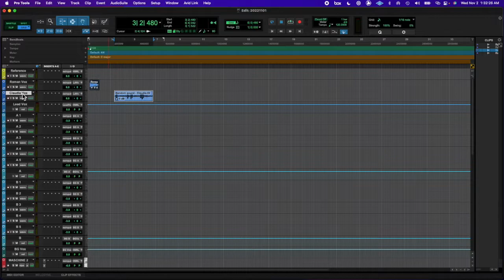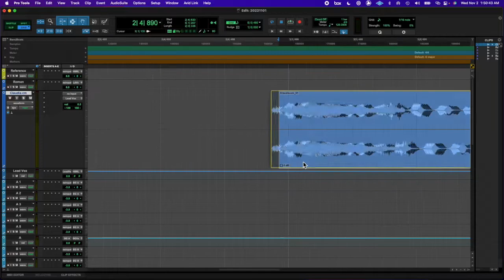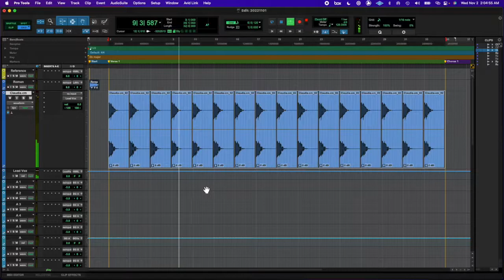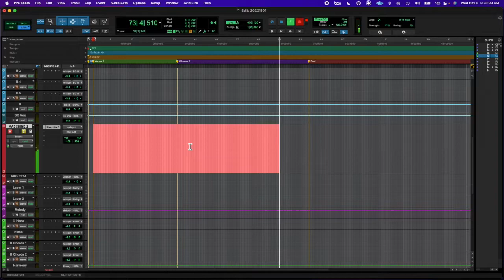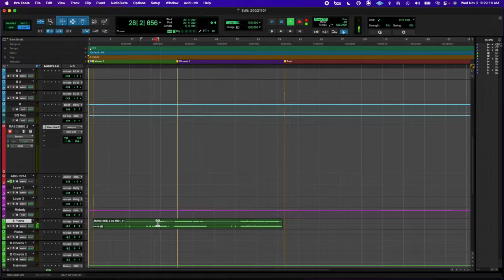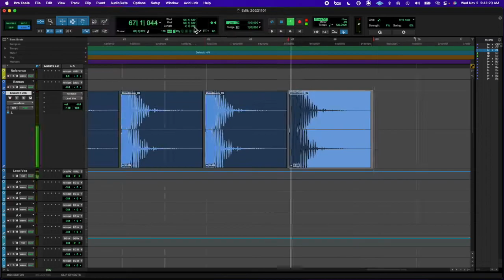20221101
happy birthday, Claudia!